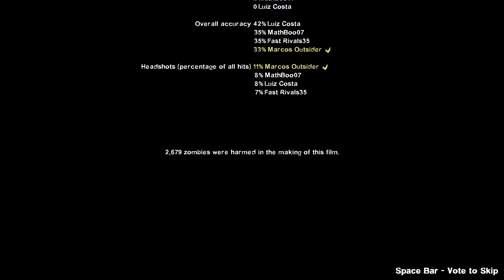Left 4 Dead 2: Dr. Malroy's Laboratory | Rating ⭐⭐⭐⭐ 4K 60ᶠᵖˢ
Welcome to my Left 4 Dead 2 playthrough! In this series, I'll be exploring a custom campaign/map created by dedicated fans. It's important to note that this content is not part of the base game and can be downloaded via the Steam Workshop. Enjoy the zombie-slaying action!

They found the survivors of Dr. Malroy's experiments in the labs beneath Lakeside shooting range, but they found much more than that inside those labs. A note pad on a blood stained table also revealed the hidden location of Dr. Malroy's main lab. After re-grouping and guiding the experiment survivors to safety on the Midnight Rider's tour bus, the group has now made their way to this hidden lab. And the objective is clear. Find Dr. Malroy and put an end to his cruel experiments.

This campaign was published on the Steam Workshop on May 23, 2021 by Evil.

Played with @Dom.LFCosta, @mathboo0724 and @fastrivals35.

0:00 Map 1
6:52 Map 2
14:34 Map 3
24:03 Map 4
33:20 Map 5
41:56 Map 6